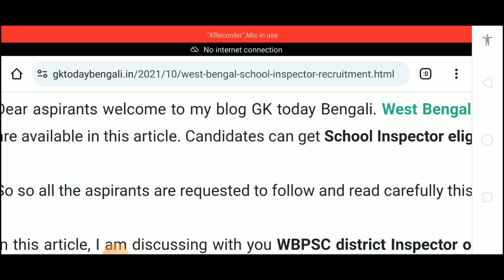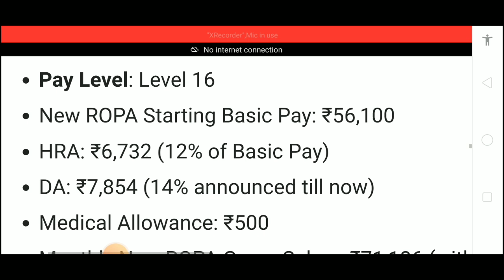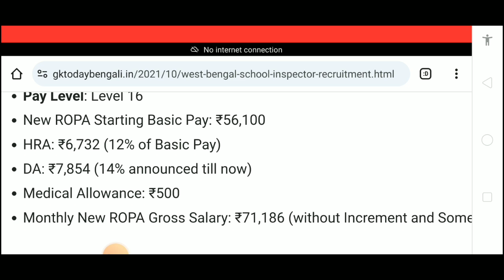📌 DI Of School Salary 2024 In West Bengal | Salary of district inspector of School in West Bengal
This video contains information about wb di salary, promotion etc. So, watch the video till end.

Topic Cover:

Di of school salary 2024 in West Bengal
Salary of School district inspector in West Bengal
District Inspector of school salary in West Bengal
West Bengal School Inspector salary 2024
How to become a district inspector of school?
Wbpsc district Inspector of school salary
Di of school salary in hand
Di of school salary per month
District Inspector of school in hand salary